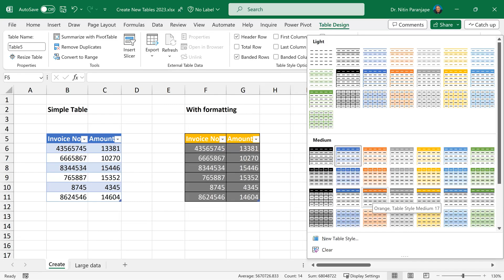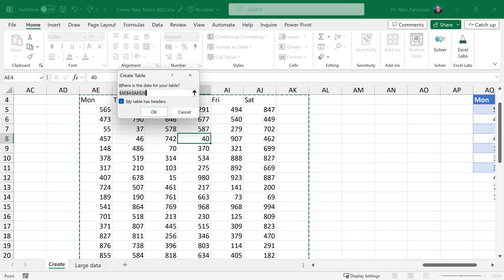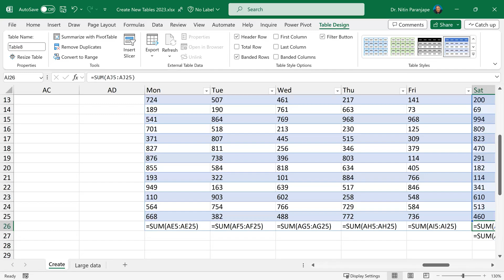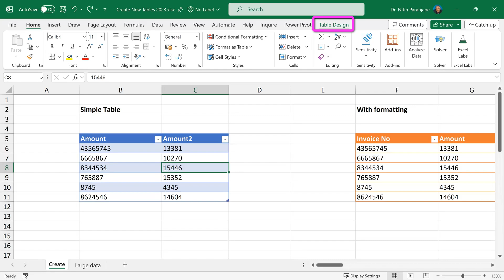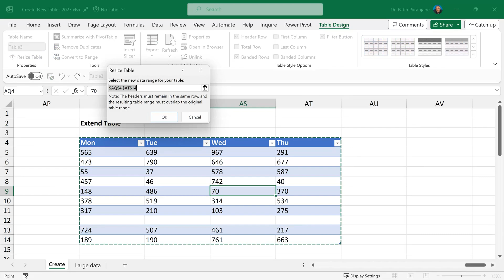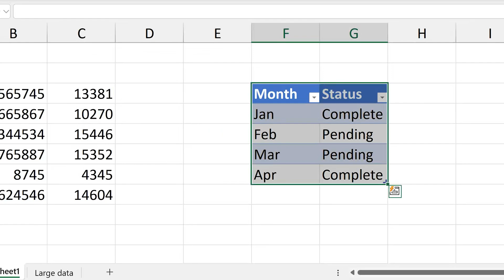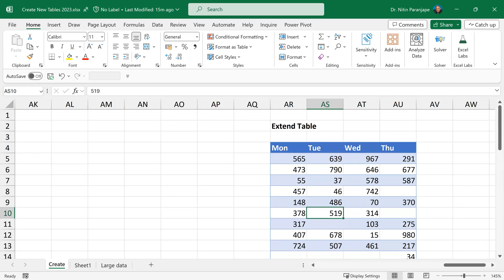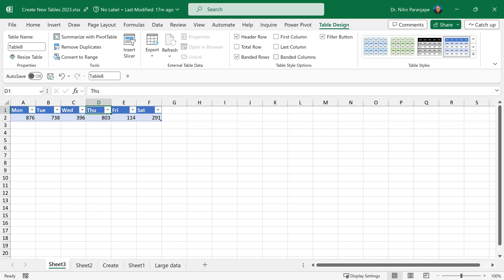How to create Excel Tables - 17 best practices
Excel Tables are the most fundamental feature for effective data handling and analytics.

Learn how to create Excel Tables effectively.

Content
00:13 - Create table - Insert Table
00:27 - Remove Existing formatting
00:59 - Formatting with a meaning
01:47 - Table from large data
02:34 - Rules for creating tables
03:20 - How to know cursor is in a Table?
03:44 - Give tables a name
04:34 - Extend Table range
04:56 - Set Headers correctly
05:53 - Select a table
06:22 - Select a Table column
07:06 -  Add more rows
07:21 - Add a column before the first column
07:37 - Remove table - convert to range
07:58 - Table with no formatting
08:30 - Pivot and Remove Duplicates
08:48 - Automatically created tables

Efficiency Best Practices for Microsoft 365
130 best practices everyone must know